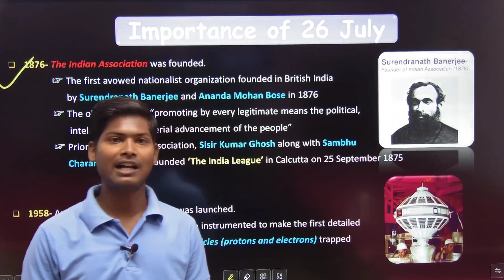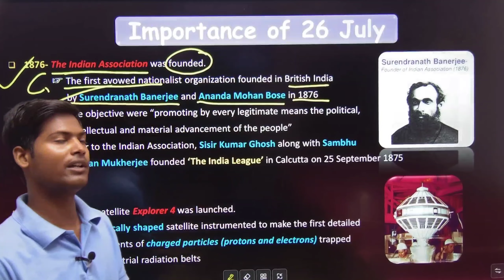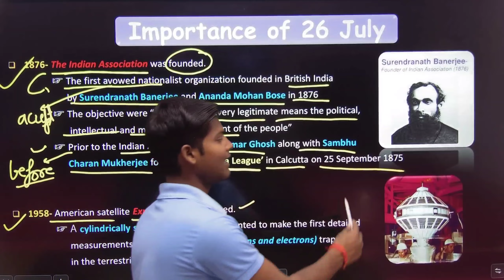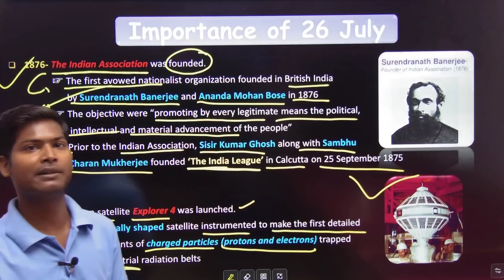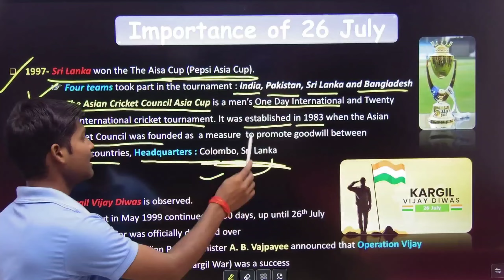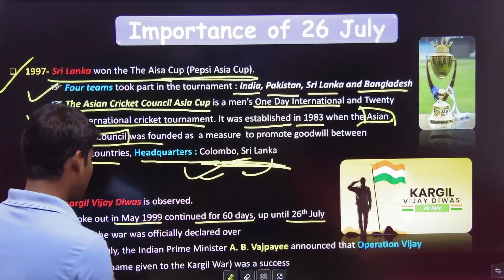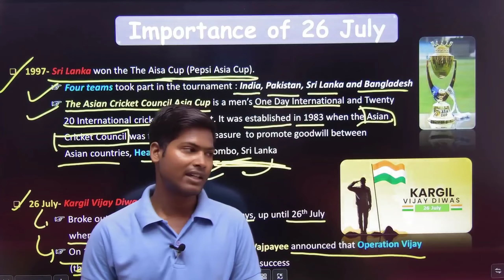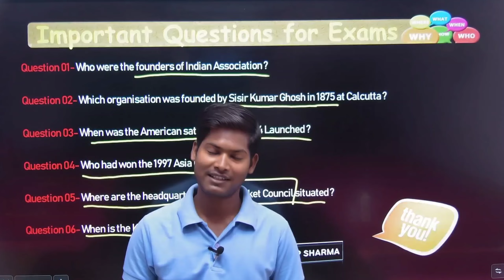This Day In History | 26th July 2022 | Importance of the Day| UPSC, UPPCS | SSC,Banking | Govt Exams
Now prepare smart and crack a plethora of UP / CBSE Board English or Social Science as well as competitive exams such as UPSC, UPPCS, UPSSSC, SSC, Banking, Defence exams, Teaching exams and many others, only with The KP Sharma.

● English Literature & Language- 9th to 12th
● Special Competitive Batches
● In Last Exam Days- Crash Course
● Smart Study with KP Sir's Notes
● Whole Grammar by Flow Chart
● KP Current Survey Analysis
● GK & GS for All Competitive Exams

Preparing for UP / CBSE Board or Competitive Exams

Happy Learning on,
The KP Sharma with K. P. SHARMA